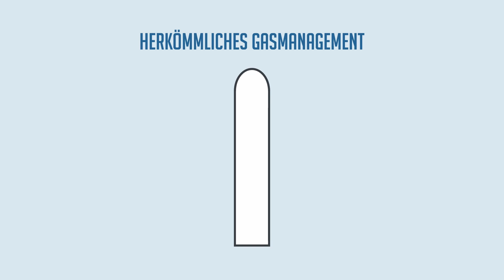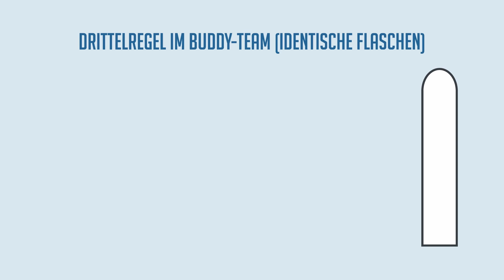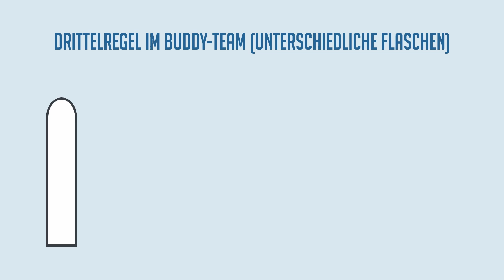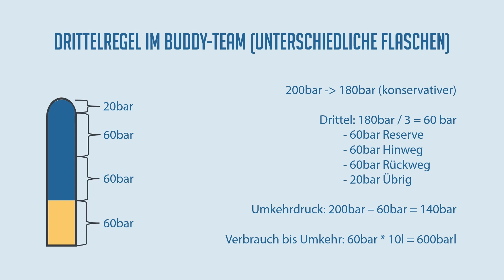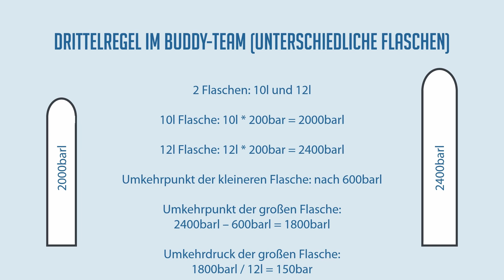Drittelregel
Wollte ihr wissen wie ihr beim Tauchen mehr Sicherheit für den Fall eines Problems der Gasversorgung schon in der Tauchgangsplanung einbauen könnt? Dann ist dieses Videogenau das Richtige für euch. Ursprünglich aus dem Bereich des Solotauchens (Self-Reliant-Divings) erkläre ich euch, wie man die Drittelregel im Buddy-Team anwendet. Auch mit unterschiedlichen Flaschengrößen.